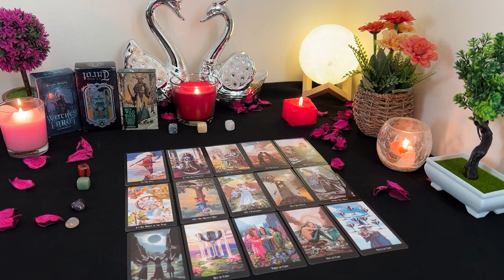CANCER ❤️🔥 This new person is "easy on the eyes" they had me stuck in a trance!